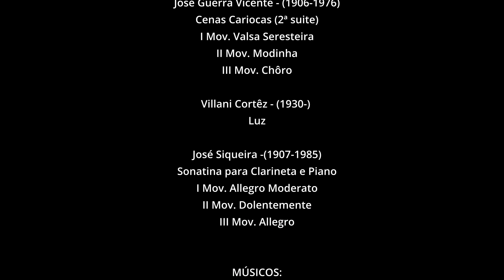Recital de Mestrado - Fernanda Santos - 2021.2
Recital de Mestrado - 2021.2
Fernanda Santos
Prof. Orientador: Rucker Bezerra

PROGRAMA:
(00:00) Osvaldo Lacerda (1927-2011) - Quatro Melodias - I Mov. Nordestina
(01:31) Osvaldo Lacerda (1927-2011) - Quatro Melodias - II Mov. De duas em duas
(02:47) Osvaldo Lacerda (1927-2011) - Quatro Melodias - III Mov. Cromática
(04:34) Osvaldo Lacerda (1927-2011) - Quatro Melodias - IV Mov. Sherzino Pentafônico

(05:48) José Guerra Vicente (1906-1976) - Cenas Cariocas (2ª suite) - I Mov. Valsa Seresteira
(09:41) José Guerra Vicente (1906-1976) - Cenas Cariocas (2ª suite) - II Mov. Modinha
(12:48) José Guerra Vicente (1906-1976) - Cenas Cariocas (2ª suite) - III Mov. Chôro

(16:30) Villani Cortêz (1930-) - Luz

(21:16) José Siqueira (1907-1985) - Sonatina para Clarineta e Piano - I Mov. Allegro Moderato
(24:07) José Siqueira (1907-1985) - Sonatina para Clarineta e Piano - II Mov. Dolentemente
(26:17) José Siqueira (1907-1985) - Sonatina para Clarineta e Piano - III Mov. Allegro

MÚSICOS:
Fernanda Santos - Clarinete
Mayssára Rafaella - Piano

CENÁRIOS:
Irapuã Junior

ILUMINAÇÃO:
Rafael Eugênio

GRAVAÇÃO DE ÁUDIO E VÍDEO:
Alexandre Maiorino

MIXAGEM E MASTERIZAÇÃO:
Alexandre Maiorino

EDIÇÃO DE VÍDEO:
Paulo Henrique Silva